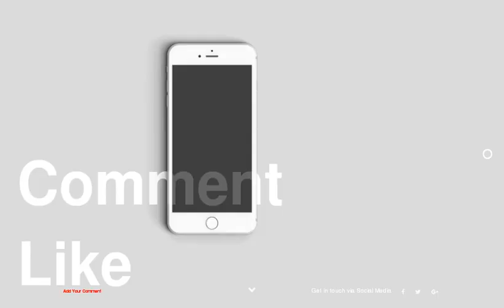Sara Gilbert Dating History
be creativo
1 : Sara Gilbert Dating History
2 : Sara Gilbert dated Allison Adler